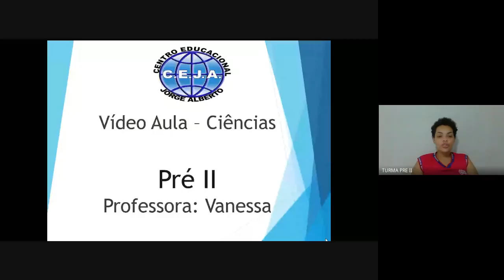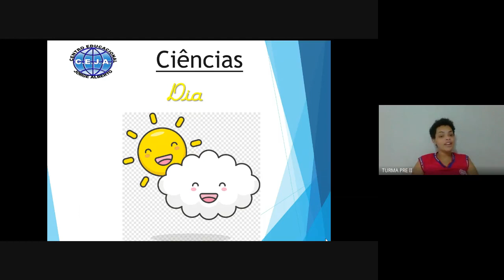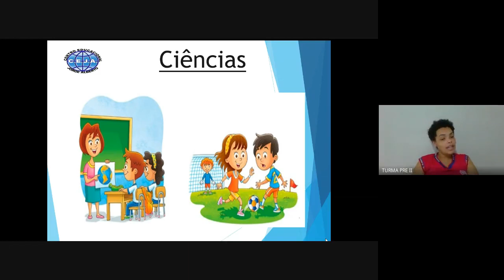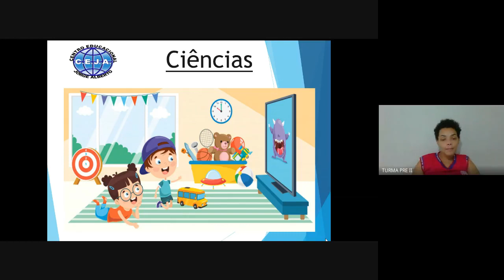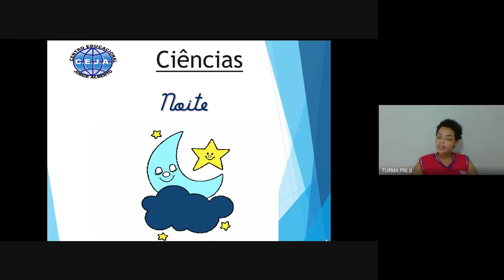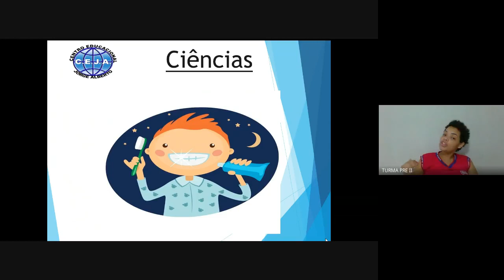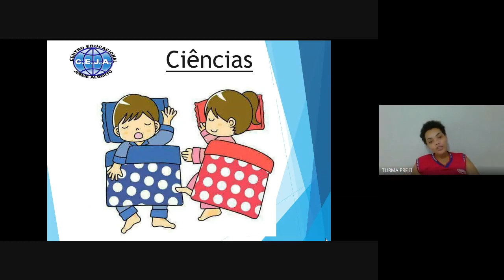Ciências Semana de 19 à 23 de outubro Pré II